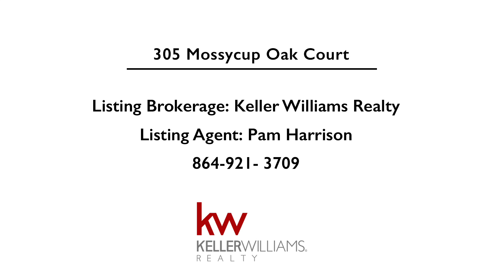305 Mossycup Oak Court, Spartanburg SC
This wonderful home on the 13th hole has it all! You'll get a feeling of grandeur walking up the brick front walkway & entering into the elegant 2 story foyer. Foyer is graced on either side by a Formal dining room and living room and beautiful hardwood floors. The Great Room w/Gas Log FP, cathedral ceiling & huge palladium windows looking out onto the gunite pool! The patio of this home offers the cool decking which allows for enjoyment minus the hot feel of concrete. Spend hours with family and friends relaxing in or around the pool which has brick/wrought iron fencing, in-ground hot tub, plus is surrounded by tall pine trees giving you lots of privacy while still being on the golf course! Enormous kitchen w/breakfast area also looks out onto the pool, wet bar, large master bath, and laundry room that has everything! 5BR/3.5BA, 5th bedroom could make an office/study, all bedrooms offer large walk-in closets, upstairs bathrooms are Jack and Jill, & 3 car garage. This home has just received lots of renovations to modernize the interior, call Pam to schedule your private tour and see all of the added features of this exquisite property.